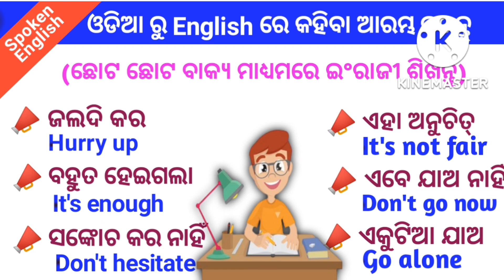50 Daily Use Short Sentences In Odia । Spoken English Short Sentences । Odia To English Translation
50 Daily Use Short Sentences In Odia । Spoken English Short Sentences । Odia To English Translation

Spoken English Short Sentences In Odia Day-4 ।। Daily use Short Sentences In Odia

Hii Guys
Welcome to our odiya connection Youtube channel.

About-:
In this video you will learn daily use sentences in Odia and English. This video is for beginners who want to learn English through Odia where you will find English sentences for daily use to use in your every day conversation.

1. Spoken English in Odia
13. English speaking Oriya translation
18. learning English speaking
19. translation odia to English
20. easy English Odia speaking
22. Odia to English translation easy tricks
23. Odia to English spoken English trick
24. spoken English Odia video
25. spoken English translation Odia medium
26. spoken English the odia connection
27. spoken English Odia
28. English speaking Odia
29. English speaking words Odia
30. English speaking practice Odisha
31. spoken English in one day
32. English grammar in Odia
33. English Odia word book
34. English Odia meaning

50 daily use sentence in odia
daily use sentence in odia
daily use odia sentence
daily use odia sentence for everyday
odia sentence for daily use

🙏"ଜୟ ଜଗନ୍ନାଥ"🙏